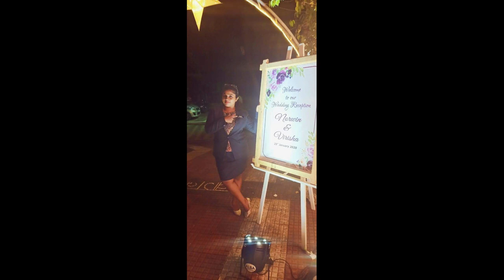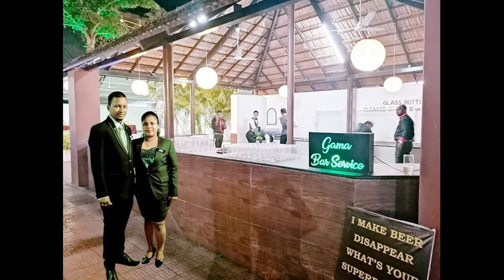GAMA BAR SERVICE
GAMA BAR SERVICES
Wedding Bar Service...
For Wedding , Parties , etc...

We also provide all types of Cutlery , Plastic Chairs , Glasses , Chafing Dishes , Pandal etc. & undertake Buffet Setup

Verna - Sodovim , Goa 403722